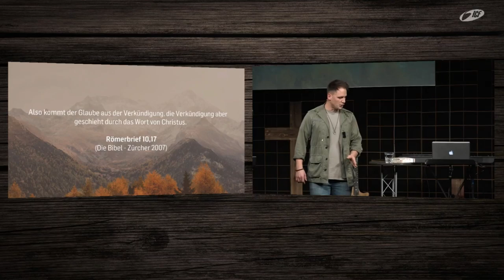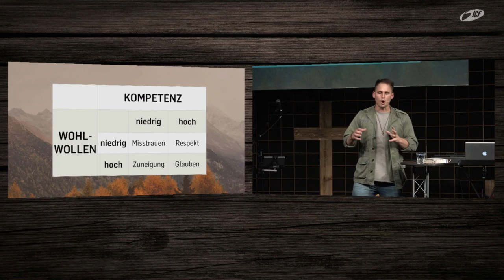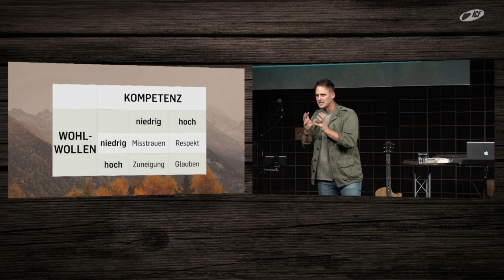Unglaublich - Gib uns mehr Glauben! (David Rominger | ICF Singen/VS-Villingen)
Jesus lässt die Wunder oft aufgrund des Glaubens der Menschen geschehen und seine Jünger bitten ihn daraufhin immer wieder in Situationen wie diesen: "Gib uns mehr Glauben!".
Und das nicht nur die Jünger, sondern auch wir Menschen heute bitten Jesus immer wieder, uns mehr Glauben zu geben. Aber wie kann ich zu so einen großen Glauben gelangen, wie es Jesus den Jüngern mit der "Maulbeerbaumversetzung" vermittelt hat?
David Rominger möchte in seiner Predigt "Gib uns mehr Glauben" aus der "Unglaublich"-Serie zeigen, wie wir zu diesem Glauben gelangen können und auf welchem Fundament wir es bauen und entwickeln sollten.

Bibelstellen:

Psalm 103,20
Lukas 17,5
Johannes 6,63
Römer 10,17
1.Thessalonicher 2,13
1.Johannes 5,4